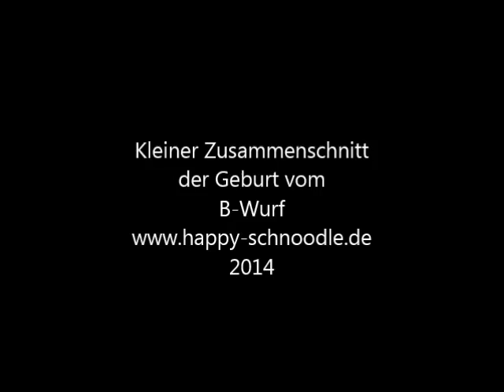Schnoodle Wurf Geburt 2014